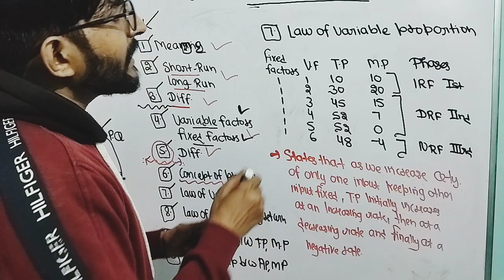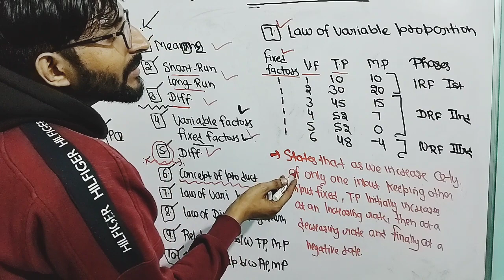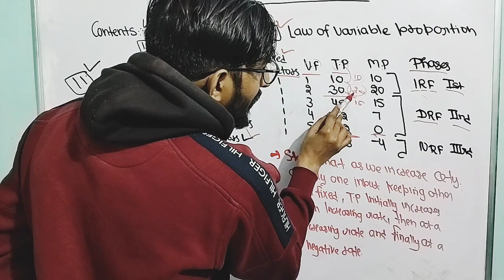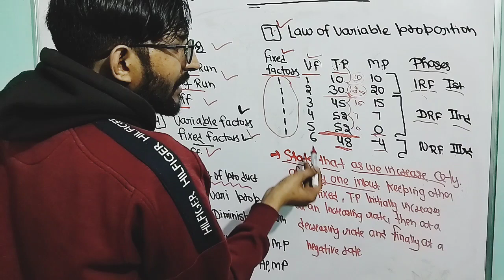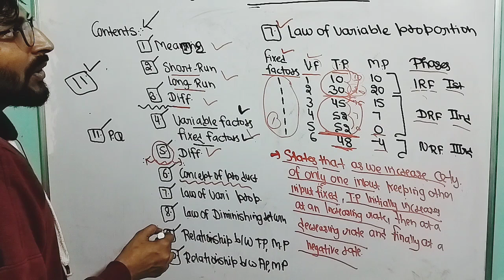Production function class11 | Part-5 | Microeconomics | Law of variable proportion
Production function class11 |  | Microeconomics | TP, AP, MP with practical question
Production function class11 | | Microeconomics | Variable factors and fixed factors
jb sir
jb sir accounts
unboxing white board
unboxing new white board
white board
production function class11
class11 production function
practical question on production function